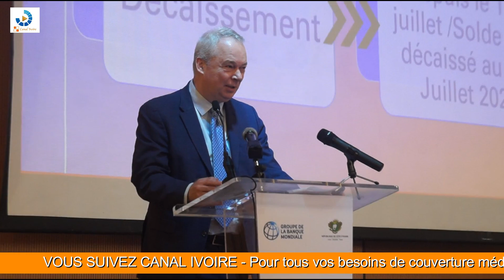CPF 2023-2027 | La Banque Mondiale approuve 300M dollars de soutien budgétaire pour la Côte d'Ivoire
CANAL IVOIRE, NOUS SOMMES LES MEILLEURS
CPF 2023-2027 | LA BANQUE MONDIALE VIENT D'APPROUVER UN APPUI BUDGÉTAIRE DE 300 MILLIONS DE DOLLARS POUR LA CÔTE D’IVOIRE